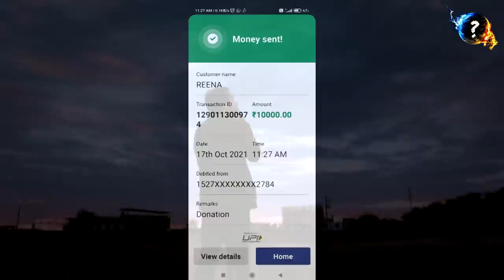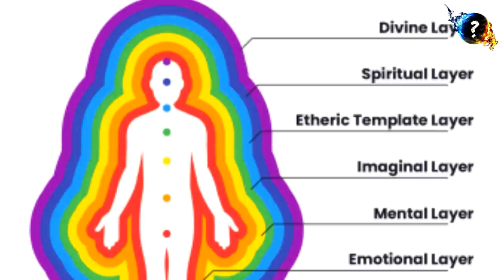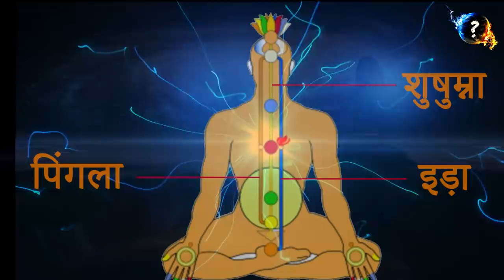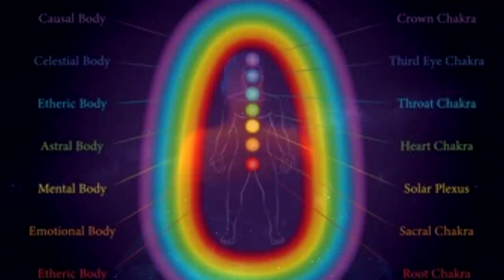7 Human Bodies and 7 Chakras || 7 चक्र और 7 शरीर का रहस्य